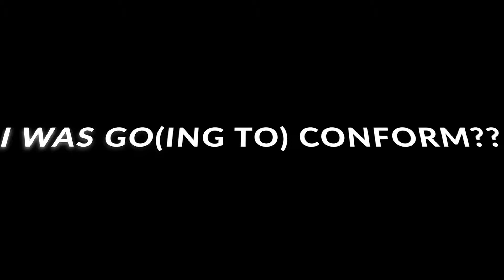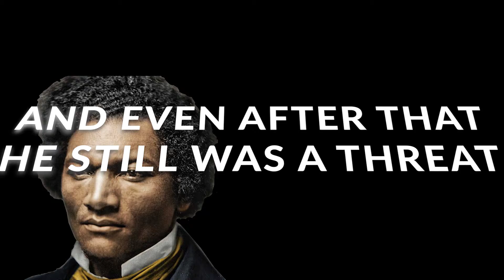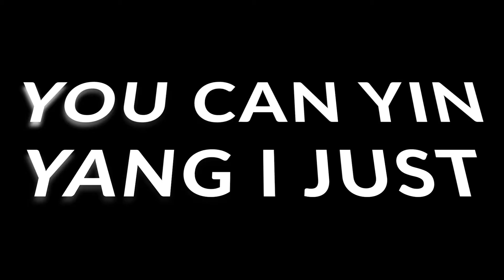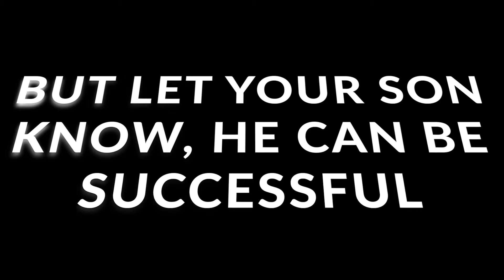Bout It, Bout It - Big Tim (Official Lyric Video)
Big Tim puts his spin on Master P's old school, southern classic, "Bout It, Bout it". Pay attention as Big Tim uses this as an opportunity to unwrap some of the many layers of what makes being Black and American a complicated relationship.